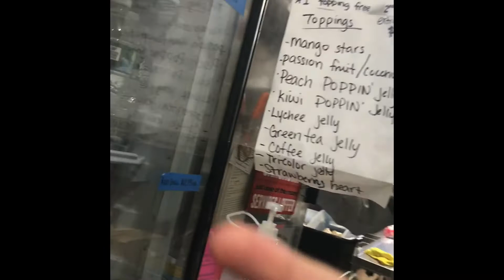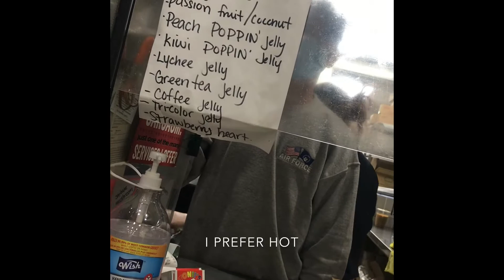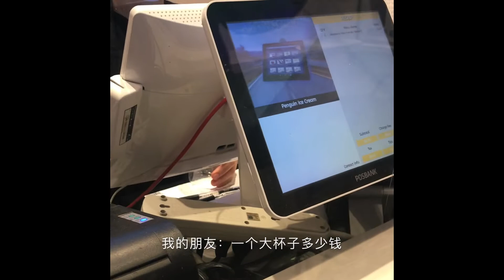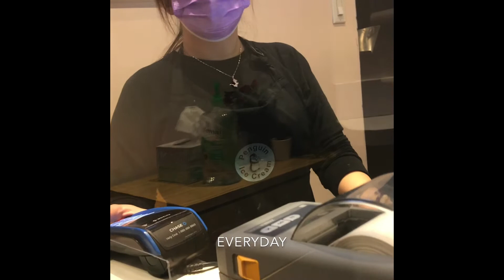Puerto Rican Boy Impresses People With His Chinese In NYC Chinatown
This is the first time I do anything like this but I plan to do more of these videos in the future so I thank you for appreciating and supporting my videos!
这是我第一次做这样的事情，但我计划将来做更多，因此，感谢你们欣赏和支持我的视频！ 订阅更多这些视频，如果你想看更多，请告诉我！ 如果愿意，可以喜欢并发表评论，但不必这样做！谢谢你们的支持 ：）
See ya next time
下次见 ♥